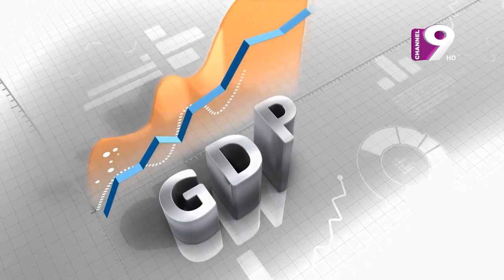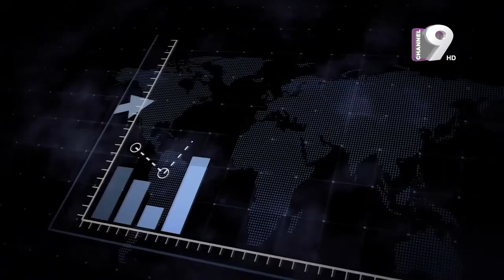Business World | "মোখা.." মোকাবেলা..| Md. Enamur Rahaman | Nurunnabi Chowdhury Shawon | Channel nine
Office Address:
37,Shaheed Tajuddin Ahmed Sarani,Tejgaon I/A
Dhaka, Bangladesh